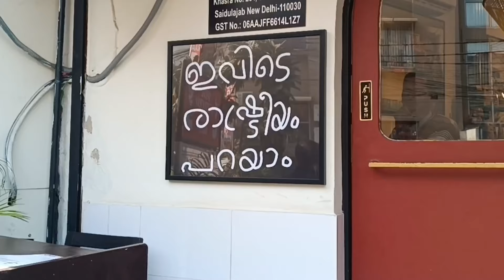A new Kerala Restaurant called 'Mahabelly Canteen' in South Delhi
A new Kerala restaurant called Mahabelly Canteen has opened in South Delhi. The owners of Mahabelly, located in Saket, have launched this restaurant with a unique concept, offering an authentic Kerala experience at a much more affordable price.